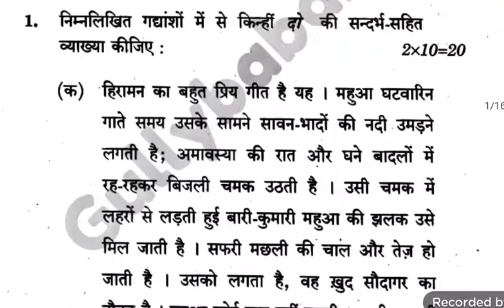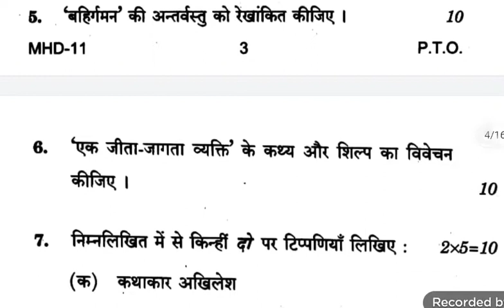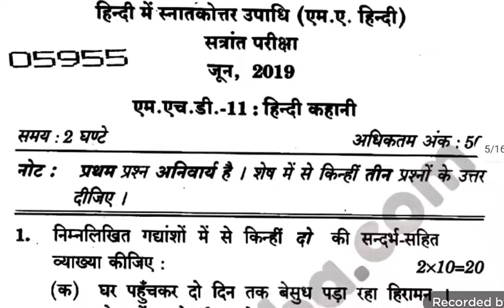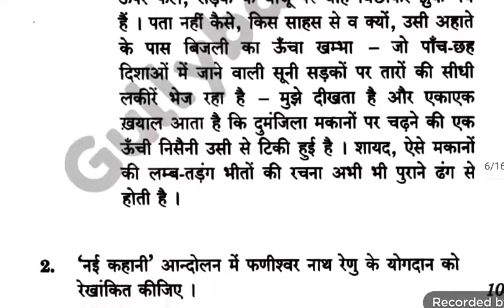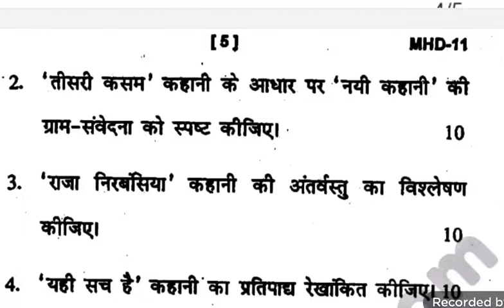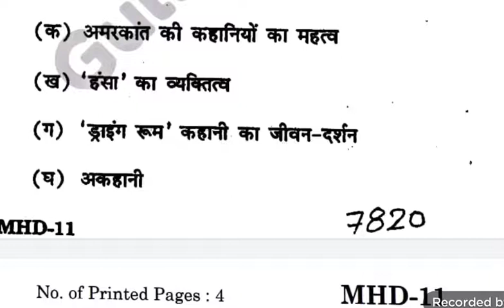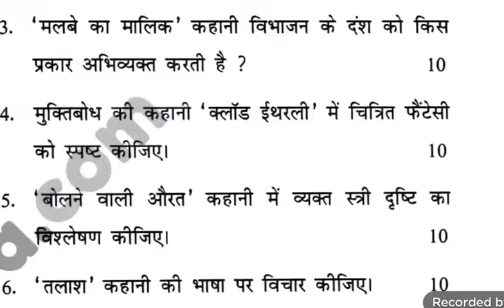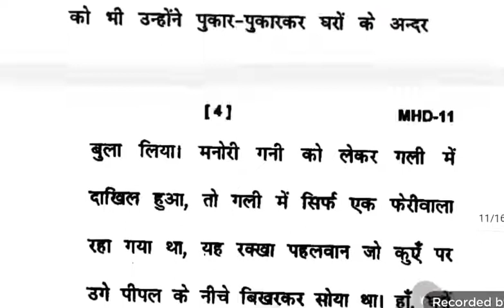last 4 years paper discussion